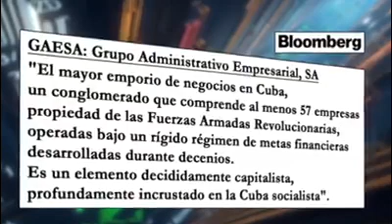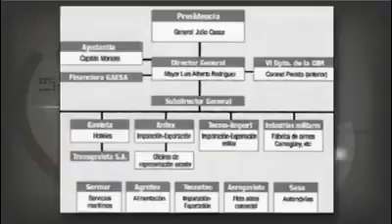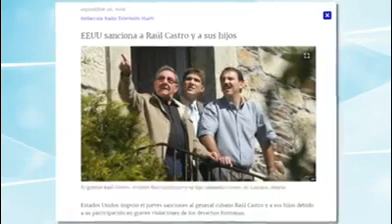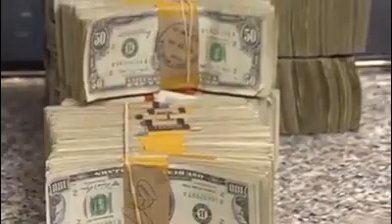Entre Vistos con Antonio Rodiles